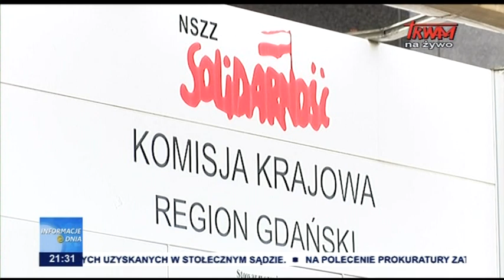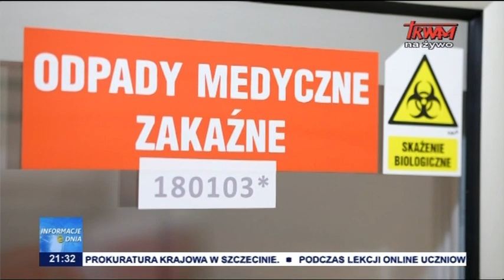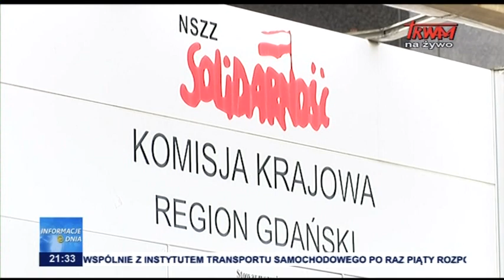Spór wokół Rady Dialogu Społecznego